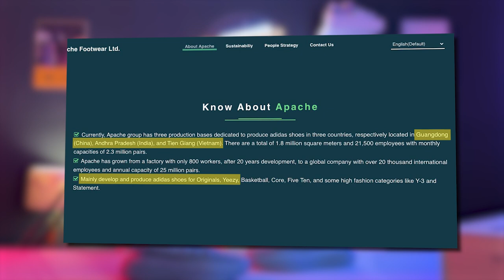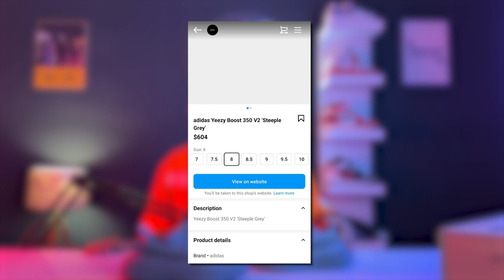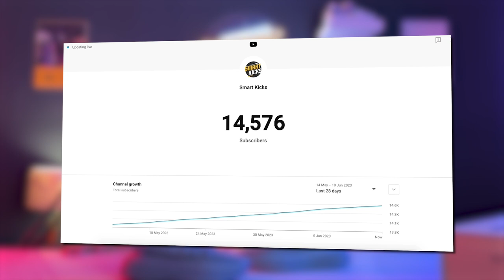Revealing YEEZY 350 V2 'SPACE ASH' Are they Real / UA / Fakes?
I have shared my views in this video with the motive to make you people aware of what is going around in the market right now. I always enjoy the process of bringing you this informative and well-researched content.

That's the only way we grow! We are trying to build India's sneaker community with your support. You are welcome aboard.

To be a part of the Smart Kicks community, Please fill out this quick form

IMP INFO: We are looking for videographers and graphic designers at Smart Kicks who can join our team and showcase their creative skills in return for exciting remuneration.

Audio Assets: Epidemic Pro Music.

★ Liked our videos? Want to work with our team?